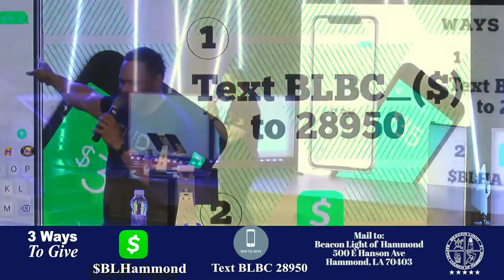September He Speaks Altar Night - Prayer Encounter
It's time for an encounter with God! Join us now as we connect in corporate prayer from the sanctuary.

Preacher: Bishop Dennis R.  Hebert, Jr.
Categories: Prayer Encounter
Location: Beacon Light of Hammond, LA, 500 East Hanson Ave., Hammond, Louisiana, 70403